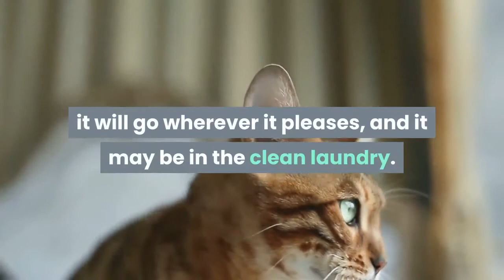training your cat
The litter kwitter is ideal for people looking to end litterbox woes of gritty floors and frequent cleanings. Bold, confident cats 3 months of age and up are ideal candidates for potty training. But potty training isn’t the right fit for every kitty. Fearful kitties, arthritic felines or cats who already have difficulty using the litterbox are not the best candidates for toilet training. Going to the bathroom outside the litterbox is one of the top reasons cats are surrendered to shelters, so teaching your cat to consistently go in a designated area — either a litterbox or a toilet — is much more important than eliminating litter from your cat's routine.

Even if you happen to be a wonderful at-home cat trainer, sometimes your cat might need more help than you can offer. A sudden change in behaviour like biting or going to the bathroom outside of the litter box can sometimes signal an underlying medical issue like pain from arthritis or an infection. In this case, call your veterinarian as soon as possible to figure out the next steps, advises Graddy.

One of the perceived benefits of toilet training a cat is that there won’t be any more smells. While this sounds logical, until you can also train your cat to flush the toilet every time it goes, this is not likely to happen. The truth is, even when humans don’t flush, it smells in the bathroom. It’s the same for cats. Their poop stinks. And if they use the toilet during the day while you’re away, you’ll probably come home to a smelly bathroom and home.
A cat should be trained to use a litter box for sanitary reasons. If the cat doesn’t have a specific place for its bathroom, it will go wherever it pleases, and it may be in the clean laundry. Find a quiet location to place a litter box and fill it with enough litter. A kitten should have a box with low sides to get in and out easily.
Cats are smarter than many people think and they have a great memory. Experts state that cats have both long-term and short-term memory so they are trainable. At the same time, it also means they know what they can get away with repeatedly. Pets, like people, react well to positive reinforcement, so cats will remember when they get something they enjoy. Most cats like attention, food, toys, or all three. Choose a motivator that you can use to entice your cat to do what you want it to do and to provide it with a form of positive reinforcement.